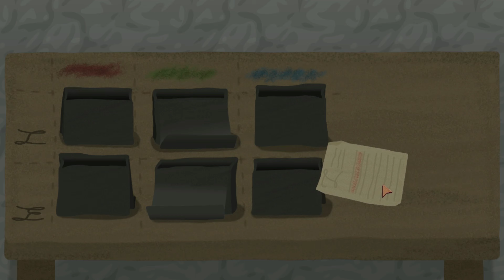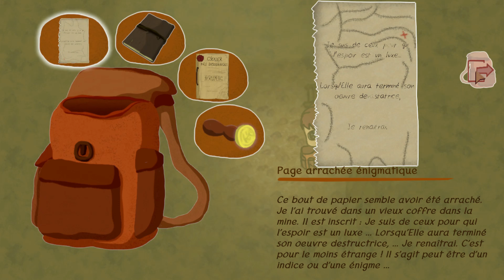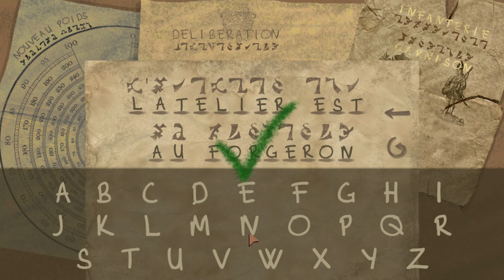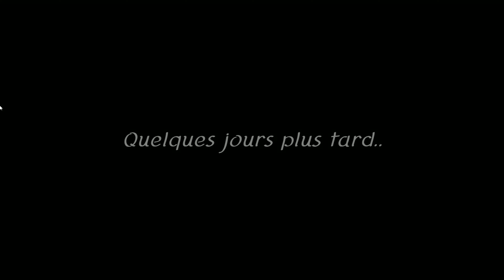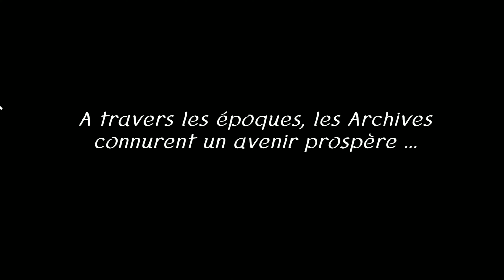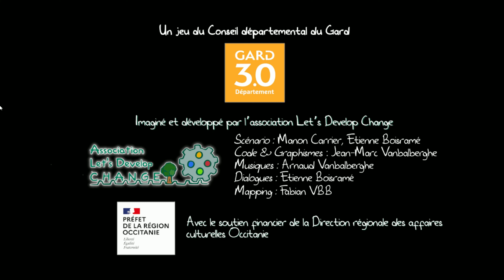Mémoire d'Arumac : Mémoire de village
Steam :
"Aidez Mia à suivre les traces de son grand père en retrouvant le trésor perdu ! Explorez, résolvez les énigmes et collectez d’anciens artefacts."

De prime abord , on a l'impression que c'est un RPG , mais pas du tout. C'est un (léger) puzzle game (très moyen d'ailleurs) très mièvre , servant à dire qu'il faut protéger les documents , récits ect , pour ne pas oublier le passé.
j'ai quand même passé un bon moment.

Le jeu est gratuit.